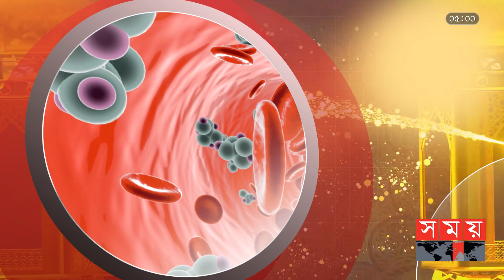রোজায় সুস্থতা: রক্ত স্বল্পতা প্রসঙ্গে বিশেষজ্ঞ চিকিৎসকের পরামর্শ | Blood Deficiency | Health Care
Somoy TV: t.ly/Se1z
Somoy TV Bulletin: t.ly/iqIq
Somoy Entertainment: t.ly/3dWC
Somoy Sports: t.ly/iASp
SOMOY TV ISLAMIC: t.ly/zU6a

Somoynews.tv: t.ly/Y7ab
খেলার সময়: t.ly/xJ5H
সময়ের গল্প: t.ly/EW3M
এ সময়ের বাণিজ্য : t.ly/m3ir

Groups:
Somoy TV (Official)✅: t.ly/ajiO
Somoy Entertainment✅: t.ly/8CLh
Somoy Business✅: t.ly/4xaJ